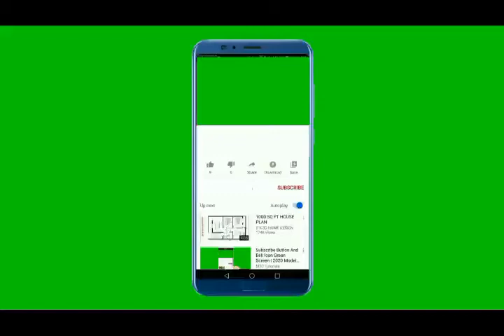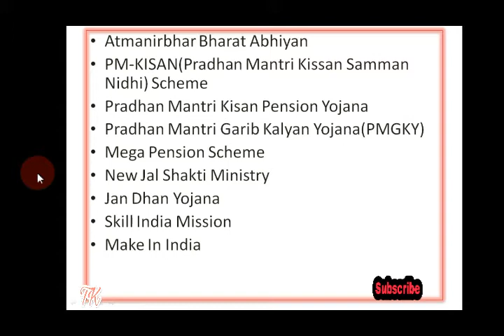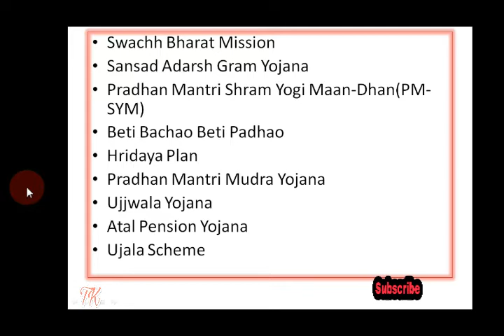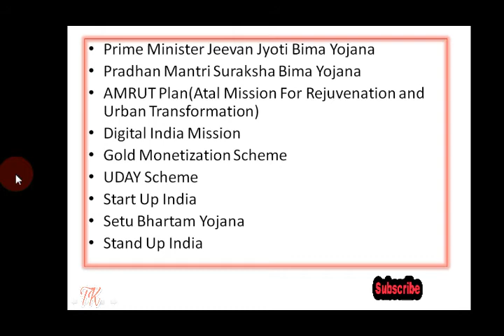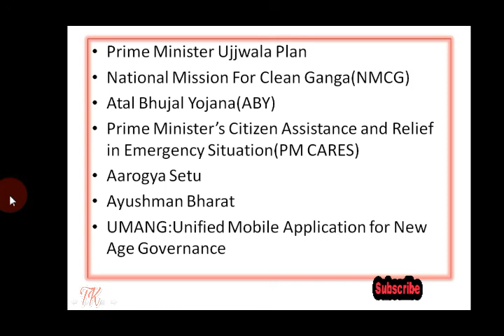Important schemes of modi government//Important schemes and apps of modi government so far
Hi friedns in this video you will see the important schemes and apps launched by modi government so far from 2014 to till now.This video is important for everyone who is preparing for any exam.
thanks bye and take care